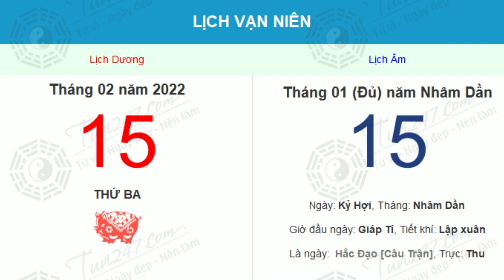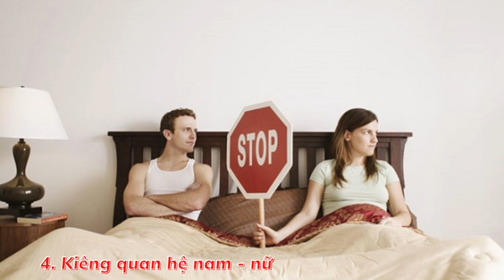10 Điều Tuyệt Đối Kiêng Kỵ Trong Ngày Rằm Tháng Giêng Để Tránh Xui Xẻo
Xưởng Đồ Thờ Đức Hiệp chuyên sản xuất đồ thờ, tượng Phật, tượng Thánh và các dịch vụ tư vấn - thiết kế - thi công công trình tâm linh.
Xưởng sản xuất: Ngã tư Sơn Đồng - Hoài Đức - Hà Nội
Văn phòng: Ô 16, Liền kề 7 KĐT Tân Tây Đô - Tân Lập - Đan Phượng _ Hà Nội
10 Điều Tuyệt Đối Kiêng Kỵ Trong Ngày Rằm Tháng Giêng Để Tránh Xui Xẻo
Rằm tháng Giêng là một trong những ngày lễ quan trọng trong năm theo quan niệm của người Việt, vì vậy trong ngày rằm tháng Giêng bạn cần tránh những điều kiêng kỵ dưới đây để không gặp phải vận hạn đen đủi.